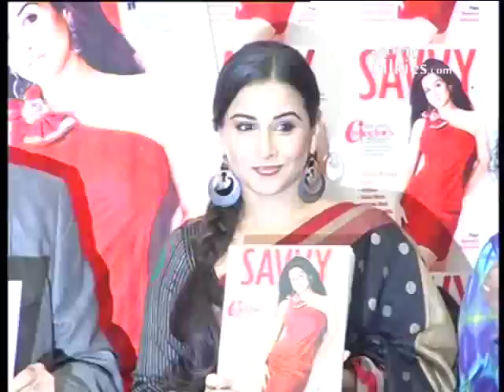Vidya Balan Talks About Her Frequent Weight Change!